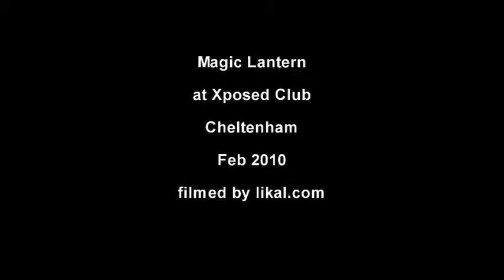Magic Lantern (duo) at Xposed Club Cheltenham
feat. Jamie Doe and Zac Gvi